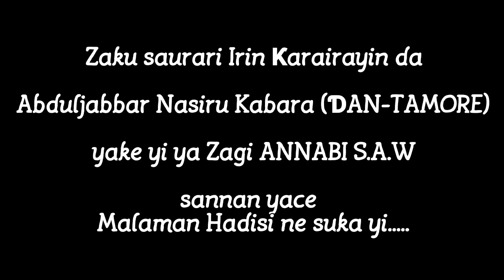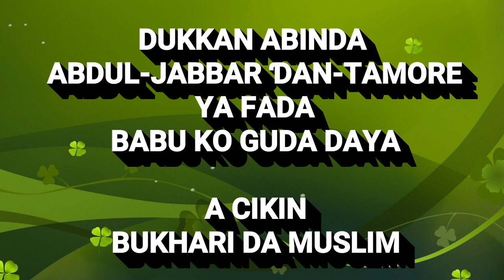Ga irin Zagin da Abduljabbar Dantamore yayi wa Annabi S.A.W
Wannan shine irin cin mutuncin da yaron Nasiru Kabara Tsinanne la'ananne mai da'awar malanta wato Audu DANTAMORE ya yi wa Manzon Allah S.A.W.

Don karin Bayani, Tuntube mu ta email addresses ko social network pages dinmu kamar haka:

Twitter.com/Mu'assasa1st
Facebook.com/Mu'assasatul_Anwar
Facebook.com/alfirasahtv

Ko ta Nambobin waya kamar haka.